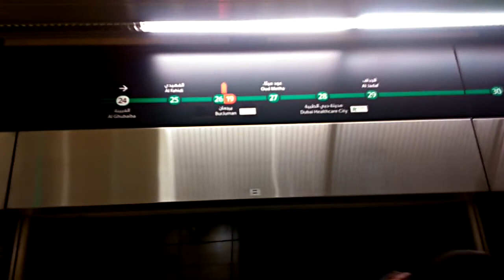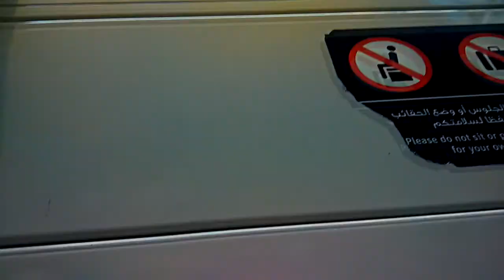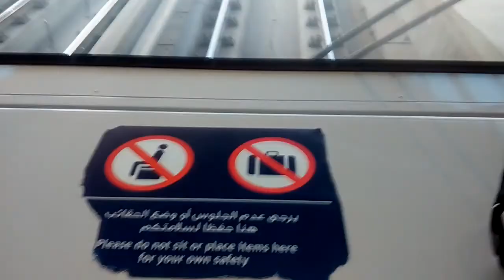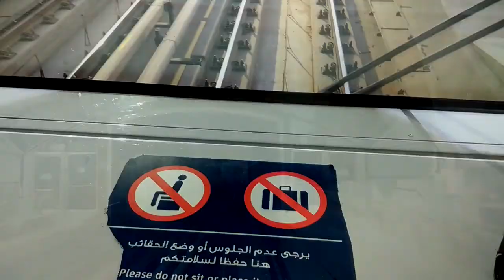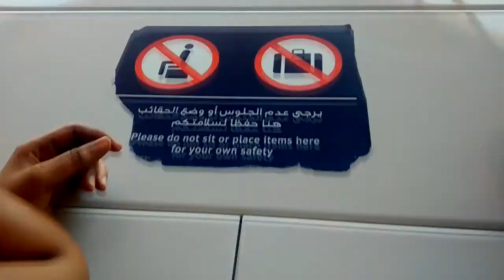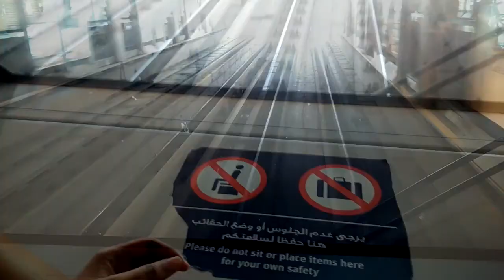Dubai_Metro_Jebel_Ali_To_Bur_Juman_ 27-10-2014